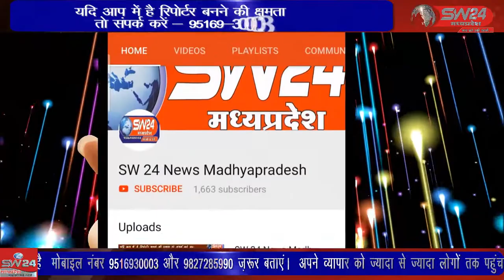थाना प्रभारी मनीष मिश्रा का शहर वासियों ने थाने पहुंचकर साल श्रीफल पुष्पमाला पहनाकर सम्मान किया है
उज्जैन के बड़नगर थाना प्रभारी मनीष मिश्रा का शहर वासियों ने थाने पहुंचकर साल श्रीफल पुष्पमाला पहनाकर सम्मान किया है आम जनता की समस्या परेशानी का समाधान बेहतर तरीके से करने को लेकर थाना प्रभारी और पुलिसकर्मियों का सम्मान किया है। उज्जैन से विरेन्द्र शर्मा की रिपोर्ट